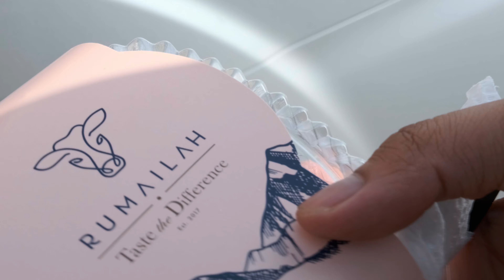Saktong Camping Sa Hatta | Vlog 10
Soooo...andaming na naganap since my last vlog, so comeback tayo with a 14 min vlog hahahaha! Saktuhang Hatta trip lang with a side trip to Fujairah with friends and family.